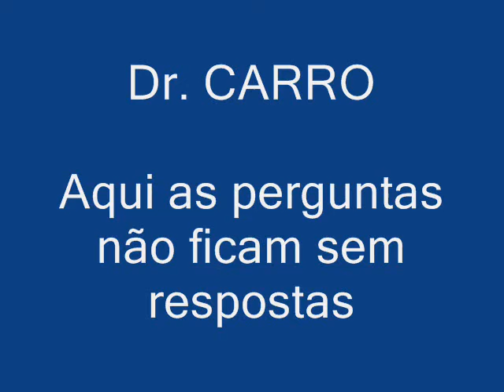Dr CARRO Dica C3 local filtro ar condicionado C3 Citroen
Siga nosso Instagram local filtro ar condicionado C3 Citroen facebook

ATENÇÃO